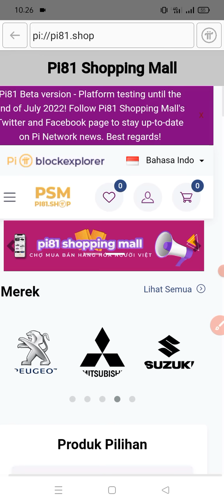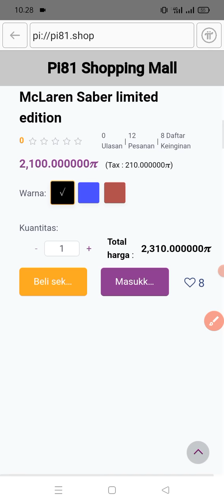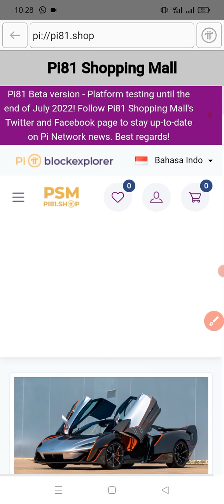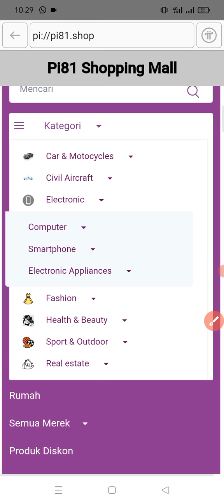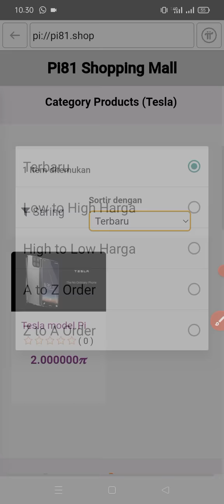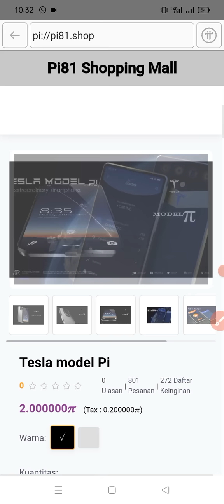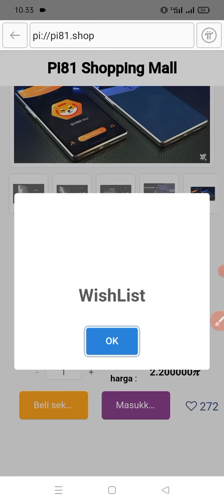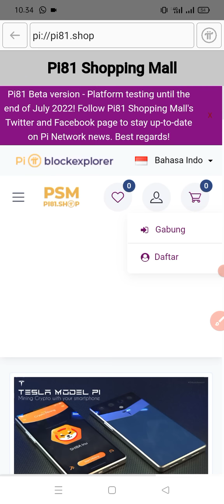pi_network || PENGENALAN FITUR² APLIKASI/MARKETPLACE BUAT BARTER COIN PI DI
3gq2zrw973q